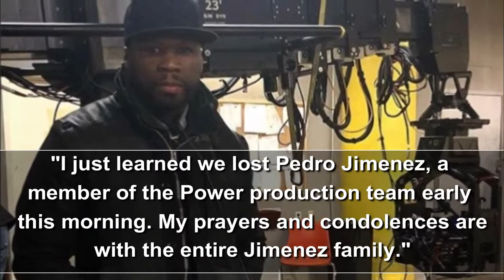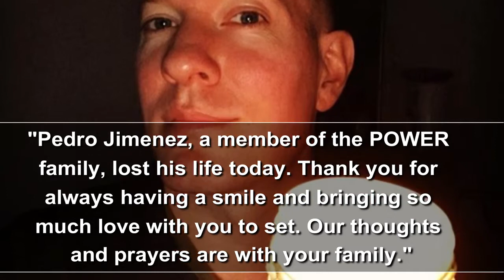R I P Power stars pay tribute to crew member Pedro Jimenez death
R.I.P Power stars pay tribute to crew member Pedro Jimenez death.Jimenez was Production assistant, he had been working since the very first day of production of the show.Power TV show further production has been on halt temporarily out of respect for his family.It has been a hard time for crew member as well who will take time to snap out of the tragic loss. More in the video.

Audio:
Track: Arms of heaven
By: Aakash Gandhi